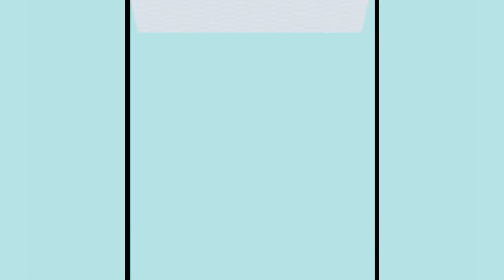SARPE Mic Vs TRIPLETI Vs HACKER ! CINE CASTIGA ?